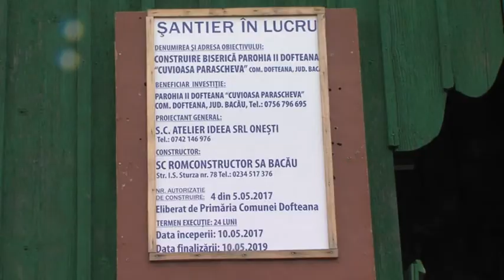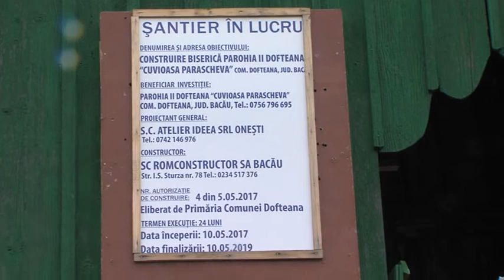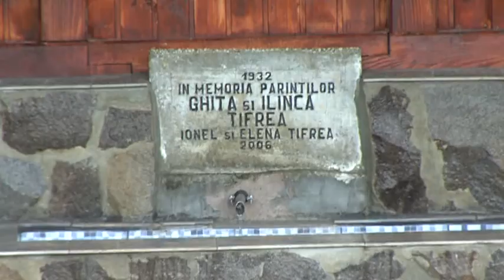24 de ore IOAN BUJOR 31 07 2017